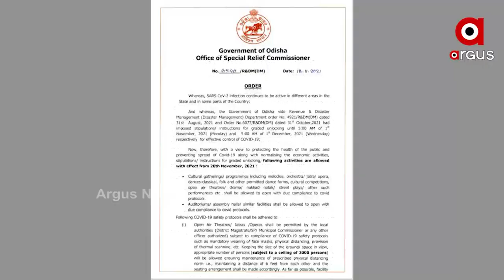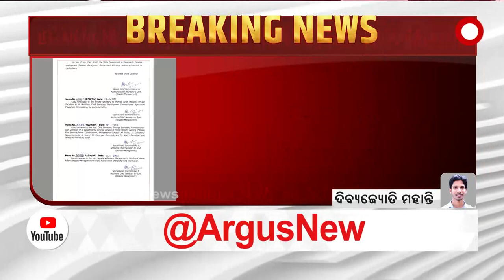ଯାତ୍ରା, ଅପେରା, ଡ୍ରାମା, ମେଲୋଡିକୁ ମିଳିଲା ସରକାରଙ୍କ ଅନୁମତି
ଯାତ୍ରା, ଅପେରା, ଡ୍ରାମା, ମେଲୋଡିକୁ ମିଳିଲା ସରକାରଙ୍କ ଅନୁମତି । ଆଜିଠାରୁ ନୂଆ ଗାଇଡଲାଇନ ଲାଗୁ ନେଇ SRC ସୂଚନା ଦେଇଛନ୍ତି । କୋଭିଡ୍ କଟକଣା ଭିତରେ ଉତ୍ସବ ପାଳନ ନେଇ ମିଳିଲା ଅନୁମତି ।